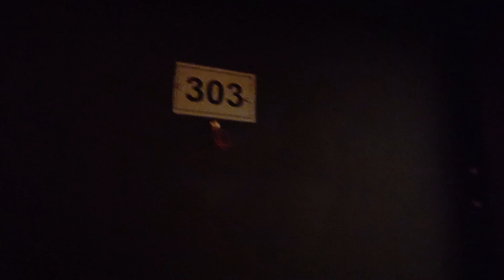Best place to stay in jaipur 😍| Cheapest hotel in jaipur 🤑| luxury stay in jaipur 😎 | Indian Yatri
Best place to stay in jaipur | Cheapest hotel in jaipur | luxury stay in jaipur | Indian Yatri | best budget stay in jaipur

About the video: Iss video mein mai apko jaipur mein apne stay ke baare meib jaankari dunga, aur apko apna pura hotel bhi dikhaunga taki agar aap jaipur aao to apko koi dikat na ho. agar pasand aaye to please like, share karna or channel ko subscribe karna na bhoole. apke support se hi yaha par hai or aage bhi jayenge!😀